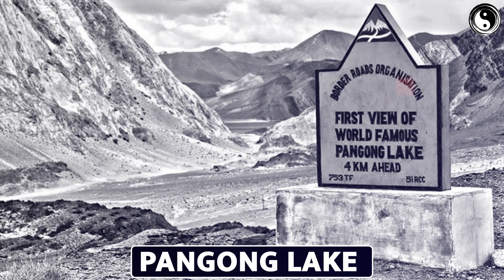1962 के भारत-चीन युद्ध के कारण, परिणाम और इतिहास | HISTORY OF INDO CHINA WAR 1962.